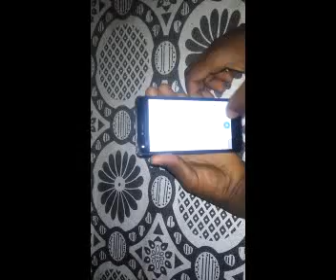How to get mobile safe mode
Safe mode longer our battery life and stop stacking